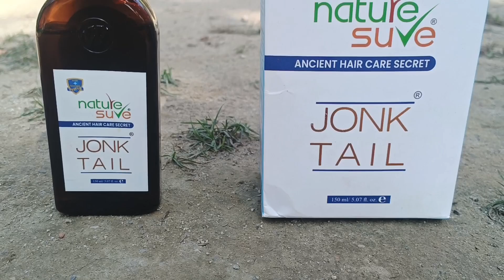Hair oil birat mwjang lwgwfwr 🥰! Mithi Narzary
Hair Fall Treatment I Hair Growth Tips | Simple & natural treatment for all your hair problems like baldness, alopecia & hair fall